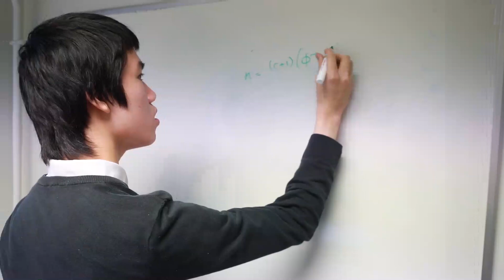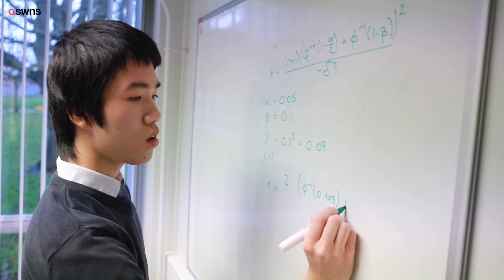15-year-old could be youngest to hold a PhD | SWNS TV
A university graduate could become the youngest ever Brit to hold a PhD after being accepted onto the course - aged 15.

Wang Pok Lo graduated with distinction in his masters MSc in Statistics with Medical Applications after studying in his free time.

Known as Pok to his friends at Queensferry Community High School, in South Queensferry, West Lothian, he is still en route to complete his schooling.

But the maths whizz has now been offered a place at the University of Edinburgh to study a three-year PhD in population health science.

This video was filmed 9th December 2019.

Quirky, heartbreaking, random, shocking, all original content, updated daily.